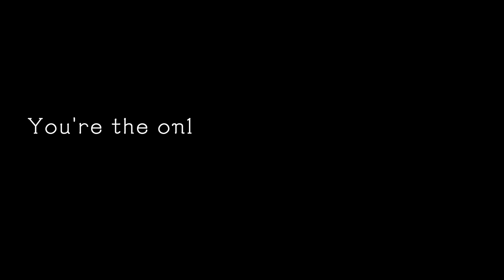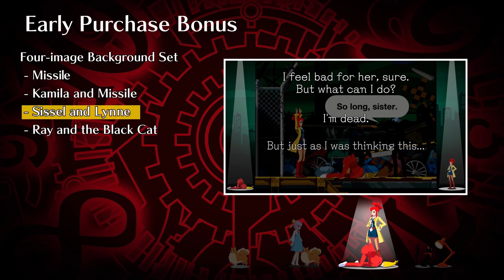Ghost Trick: Phantom Detective - Launch Trailer | PS4 Games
A night of mystery awaits in the classic story from Ace Attorney creator, Shu Takumi. Possess and control objects, solve puzzles, and change fates in the pursuit of the truth behind your murder. Reborn with HD visuals and a newly arranged soundtrack, Ghost Trick: Phantom Detective is available now!